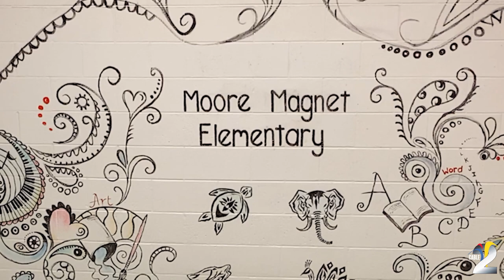Moore Magnet Elementary Cereal Box Donation And Chain Reaction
Moore Magnet Elementary School collected 1,005 cereal boxes to donate and used them as a learning experience for their students